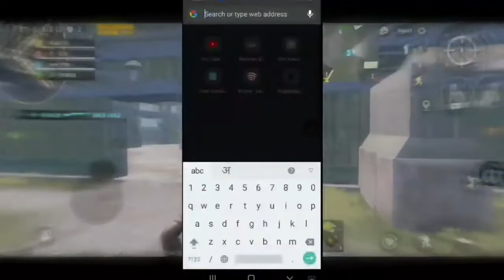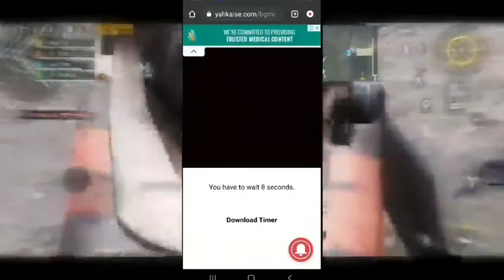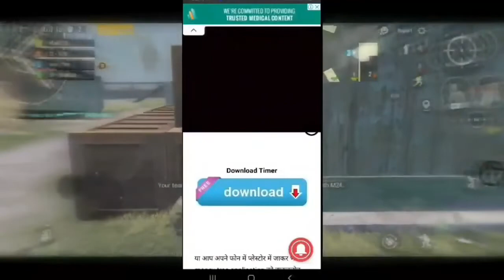How to get Free Companion in Battleground mobile India | BGMI Companion Free Kaise Le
1)How to get Free Falcon in Battleground mobile India
2)How to get Free Companion in Battleground mobile India
3) How to get Free Falcon in Bgmi
4) How to get Free Companion in Bgmi
5)Free Falcon in Battleground mobile India
6)Bgmi Free Falcon Trick
7)Bgmi
8)Free Falcon in Bgmi
9)Battleground mobile India me Free me Falcon Kaise Le
10)Bgmi me Free me Falcon Kaise Le
11)Bgmi me Free me white Bird Kaise Le
12)Yah kaise gamer